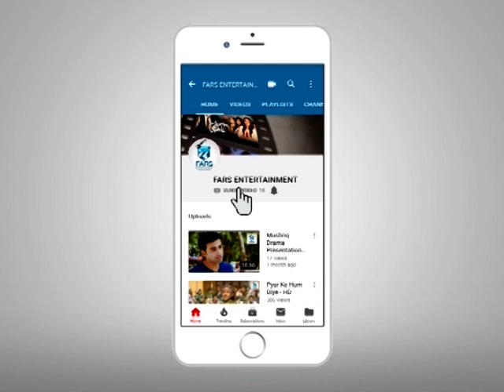Tapasya | Episode 15 | 17 November 2018 | Mystery Drama | Kamran Jilani & Fiza Ali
Tapasya | Episode 15 | 17 November 2018 | Mystery Drama | Kamran Jilani & Fiza Ali only on YouTube channel.

For the first time ever, A Feature Drama Serial will be released only on YouTube.

Starring Fiza Ali & Kamran Jilani in lead roles.